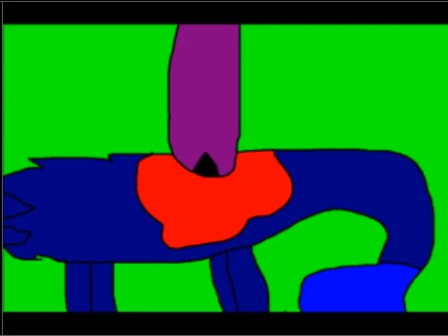its been so long animation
FIRST VIDEO WHO HO!

this is a animation  for living tombesones sone its been so long

music doesnt belong to me and shiz so enjoy!

song: by living tombestone
drawind: untitles paint ( and dawing by me )
purple guy belong to scott cawthorn
diamond belongs to me ( lightish dark blue and dark blue wolf )
crystal belongs to me ( white and light blue wolf )

HOPE U ENJOY ( this also took me the whole day to make ;3 )
no bad comment plz